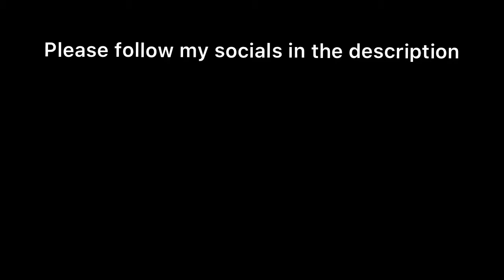BEST 99 SPEED BOOSTING PLOCK ON NBA2K21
CREDIT FOR BUILD- NoahB 2K